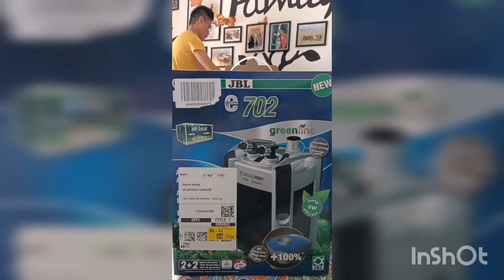Unboxing and installation of JBL Cristal Profi e702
new house of our guppy